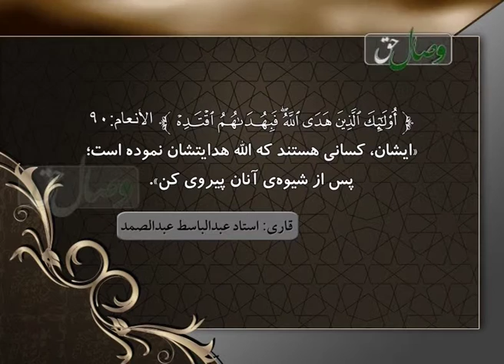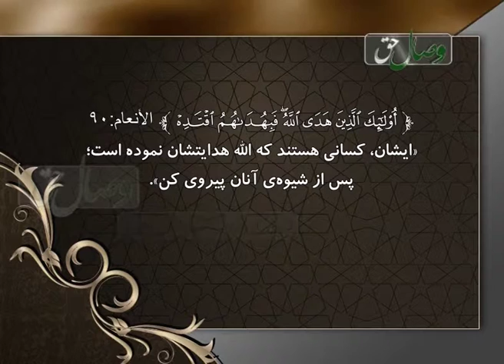Кадоми як собиртаранд Айюб ё Алй ? - Висоли хак